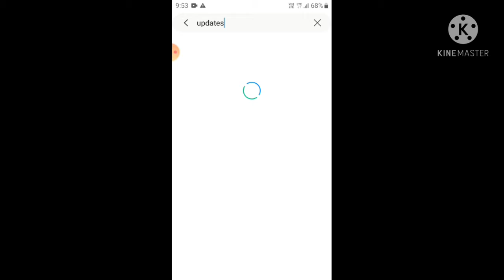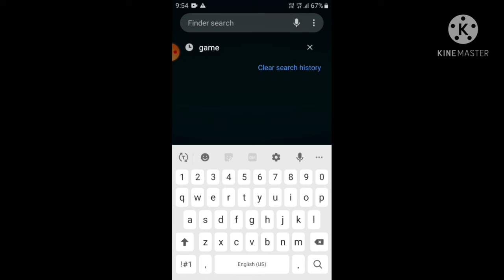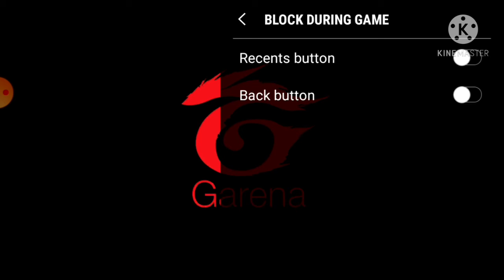how to block calls while playing free fire